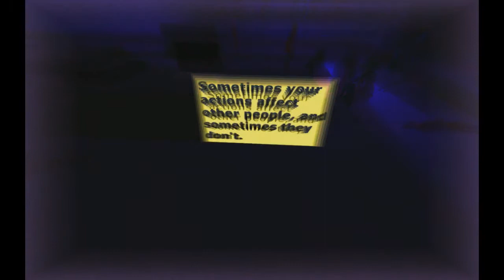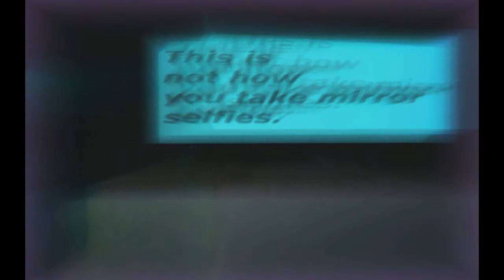Let's Play/Walkthrough Party Drinker Simulator; FUS RO PISS!!!!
its party drinker simulator time! the goal is to find all of the hidden beer kegs and (of coarse) empty them. enough is never enough when it comes to drinking at a party